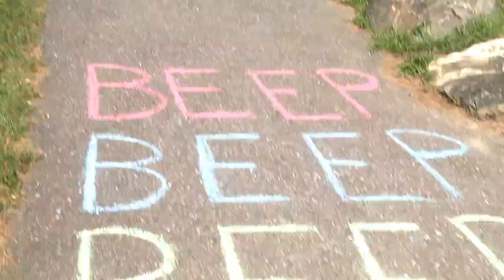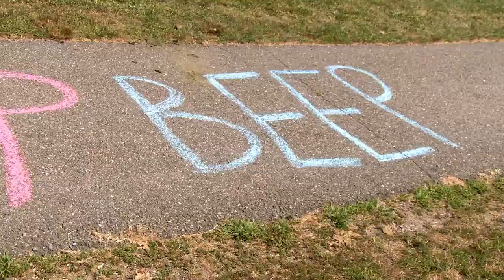Smoke Alarms Beep, Beep, Beep Fire Safety Song for Kids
Let's hear it for fire safety! Smoke alarms are important. You need one on every level of your home. You even need one in your bedroom to wake you if there is a fire while you're sleeping. Smoke alarms make a loud "beep beep beep" if there is smoke. If the smoke alarm sounds, everyone should get outside and stay outside. For all sorts of fun fire safety games, puzzles, and activities, go to Sparky's web And for more fun videos go to Sparky TV